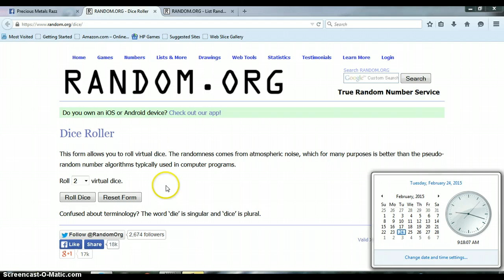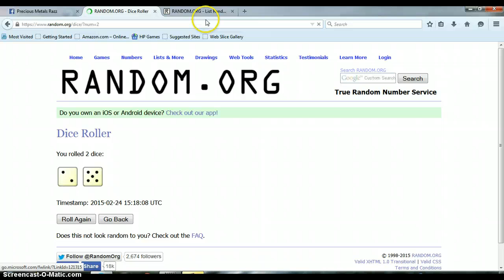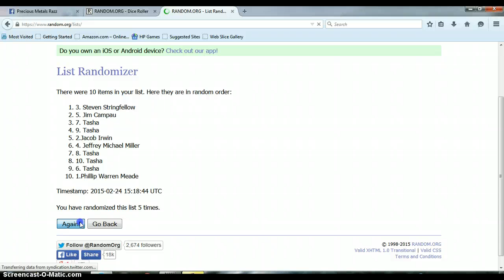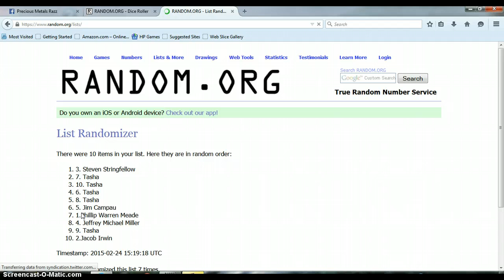1985 LIBERTAD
DAVE